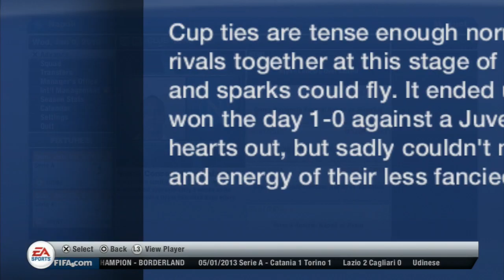FIFA 13: Napoli Career Mode LIVE! (Part 17)